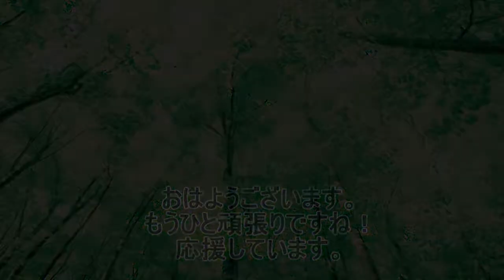お昼寝ピアノ曲【仮眠用BGM】1時間後にアラームがなります